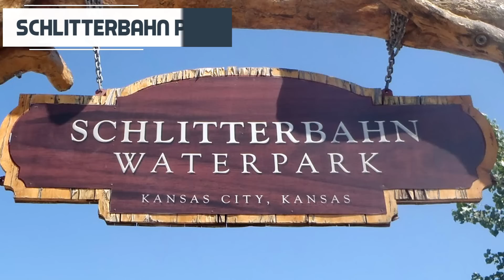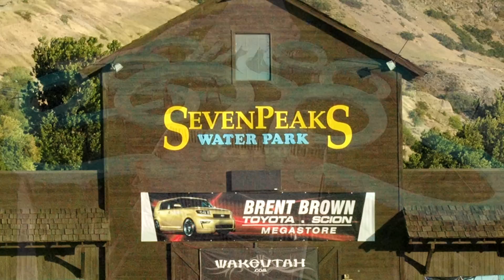TERRIFICANTI INCIDENTI nei PARCHI DIVERTIMENTO Parte 1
Incidenti terrificanti nei parchi divertimento, scopriamo insieme cosa succede quando qualche cosa va storto nei parchi divertimento.